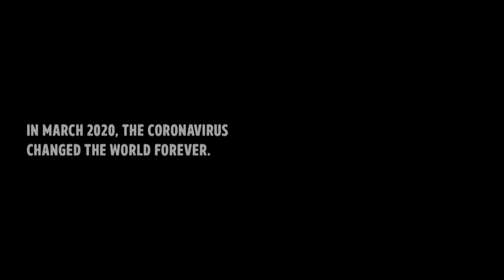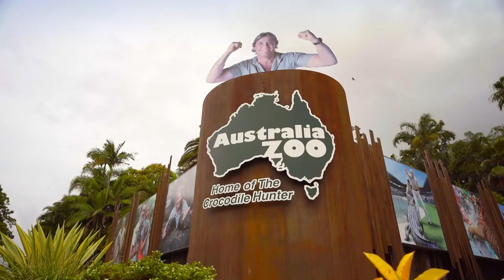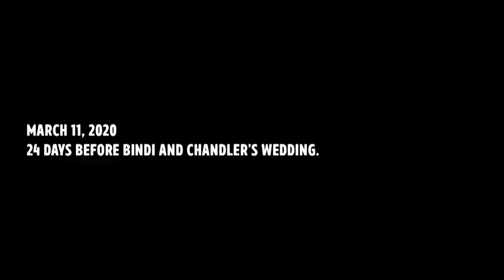Bindi and Chandler's Marriage Story | Crikey! It’s The Irwins: Bindi’s Wedding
Legendary Crocodile Hunter Steve Irwin's daughter Bindi Irwin, and her partner Chandler Powell are getting married. Their wedding faces major obstacles from coronavirus to dangerous paparazzi - but they will let nothing stand in the way of love.